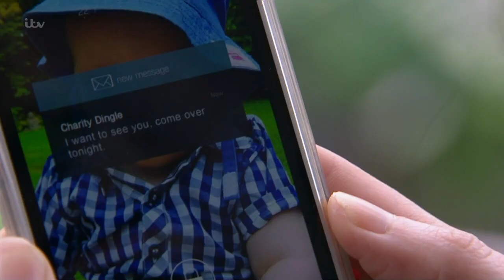Charity & Vanessa 22nd November 2017